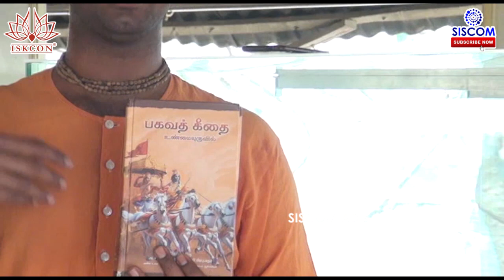மிக பிரமாண்டமான கோயில் எதற்கு?? இஸ்கான் | ஹரே கிருஷ்ணா, ISKCON Temple | Salem INDIA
Address: Hare Krishna Land, Karuppur, Salem, Tamil Nadu 636012

ocated two hundred kilometers southeast of Bangalore, Salem is home to a very enthusiastic group of ISKCON devotees, mostly young brahmacharis, who have recently relocated to a new property, a three-acre plot of land, just a half kilometer from Periyaar University and the Government Engineering college (which is part of the reason they purchased land in this area). These devotees have been inspired by H.H. Bhakti Vikasa Swami Maharaj and are working under his guidance and with his blessings.

Salem is a town in Tamil Nadu with almost a million ("ten lakhs") residents and is a reputed business center, with a large retail market in gold ornaments and jewelry.

The anglicized word "Salem" comes from the Samskrita word "Shailam", or "hill."

There is a well-known "hill station" that was popularized during the days of British rule, Yercaud, located twenty-five kilometers from Salem at a height of just under four thousand feet. It remains a popular place for summer visitors.

First ISKCON center was open in 1999 when few enthusiastic brahmacaries came to this South Indian city from Andra Pradesh, rented house in New Fairlands and started book distribution and Sunday feast programs.

Deities of Sri Sri Gaura-Nitai arrived in 2002 to temporary place in Gandhi Road which was kindly given to us by kind life-memeber free of cost to use it for two years. In 2003 small plot of land was acquired in Rajaram Nagara and center was shifted there for time being. Later that plot was sold and three-acres of beautiful land was purchased.

The new land is located just three kilometers outside Salem, off the main highway to Bangalore, well known as the Bangalore-Madurai highway, which is in the process of being upgraded to a four-lane highway. There's tremendous economic development going on along both sides of the highway and land prices are "shooting through the ceiling". It's a great boon to ISKCON to have been able to acquire this large piece of private land "timely".

Today our temple has 30+ full time devotees and congregation in hundreds. Main festivals are Sri Krsna Janmasthami, Govardhana Puja, Gaura Purnima, Radhasthami, Nrsimha Caturdasi...

Every year big public festival is organized in Devigam Kalyana Mandapam with international speakers, bhajans and prasadam distribution. ISKCON Salem is organizing seminars and classes and in the year 2004 first Bhakti-sastri course was held.